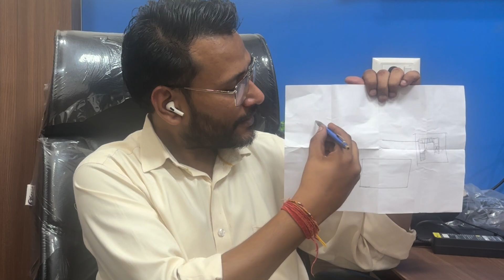How To Draw straight Line Like An Architect | सीधी लाइन कैसे खिंचे | Straight Tips | RS Architect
How To Draw Line Like An Architect,
सीधी लाइन कैसे खिंचे,
Straight Line,
Tips,

Vertical Line
Horizontal Line
Angle Line
Rectangular
Circle

RS Architect

Line Kaise Mare  In Architecture |
 Straight Line |
Sketching Tips |